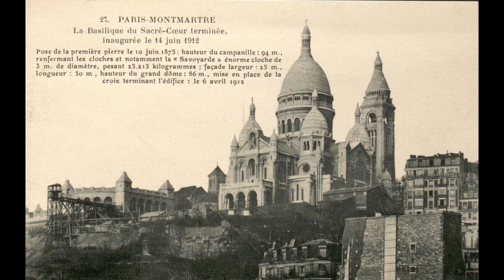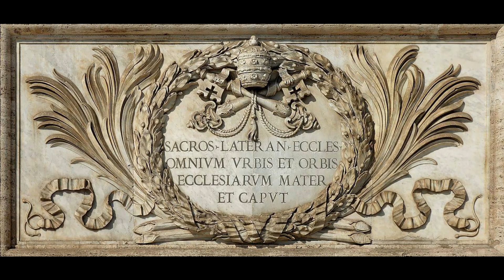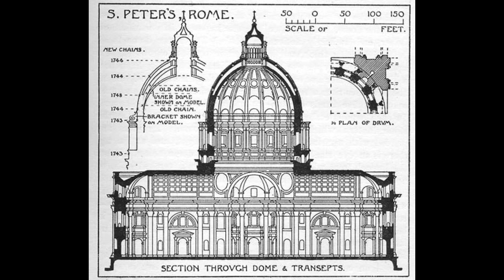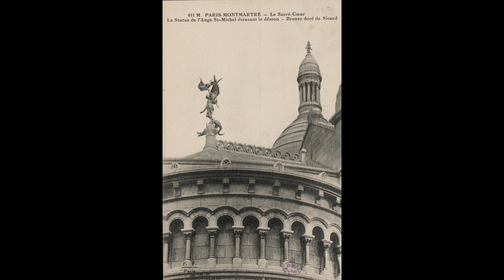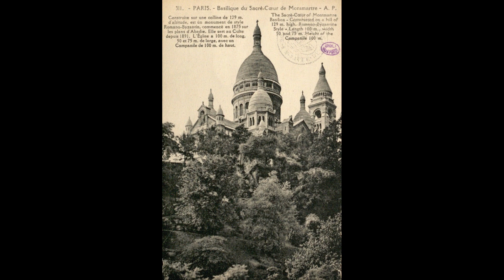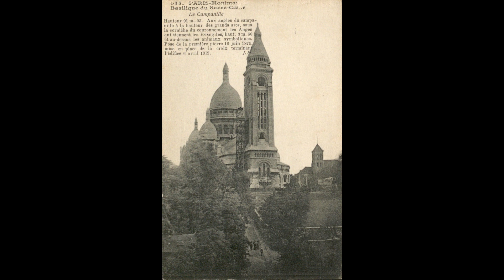The Old World was Magnificent, part 9, Basilicas.